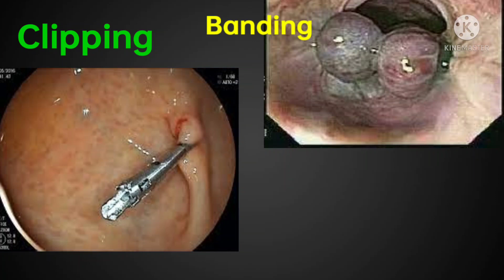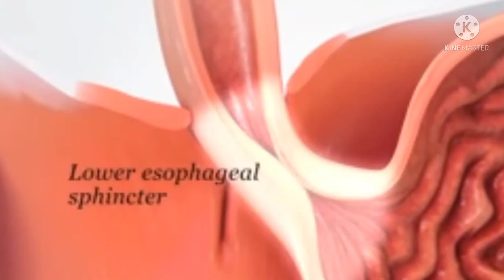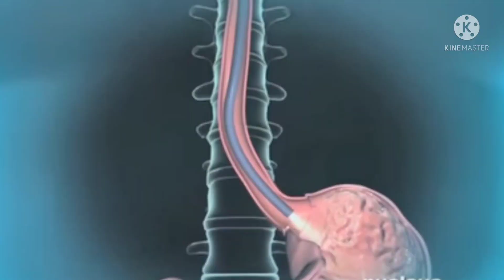Endoscopy test kaise ki jati hai | एंडोस्कोपी, कोलोनोस्कोपी कैसे की जाती है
Endoscopy test kaise ki jati hai | एंडोस्कोपी, कोलोनोस्कोपी कैसे और क्यों की जाती है |
With this video Dr. Harshal Shah, Gastroentrologist, Endoscopist & liver Specialist.
Creating an awareness about Endoscopy procedure, types of endoscopy procedure, how to perform endoscopy procedure, indication for endoscopy procedure, what to expect from endoscopy, before and after endoscopy procedure what to do ? what to eat and drink.
1. What is Endoscopy ?
An endoscopy is a procedure where organs inside your body are looked at using an instrument called an endoscope. An endoscope is a long, thin, flexible tube that has a light and camera at one end. Images of the inside of your body are shown on a television screen.

2.Types of endoscopy procedure?
A) Upper G.I. Endoscopy
An upper GI endoscopy or EGD (esophagogastroduodenoscopy) is a procedure to diagnose and treat problems in your upper GI (gastrointestinal) tract. The upper GI tract includes your food pipe (esophagus), stomach, and the first part of your small intestine (the duodenum).
B) Sigmoidoscopy
A sigmoidoscopy is a test that looks at the rectum and lower part of the large intestine. "Colon" is the medical term for the large intestine, and the sigmoid colon is the lower part. The sigmoid colon ends in the rectum. Waste collects in the rectum and leaves your body when you have a bowel movement.
C) Colonoscopy
A colonoscopy is a way for your doctor to see the entire large intestine. It can help find the cause of problems in a part of the intestine called the colon. Doctors also use it to check for colorectal cancer.
D) E.R.C.P.
ERCP (short for endoscopic retrograde cholangiopancreatography) is a procedure used to diagnose diseases of the gallbladder, biliary system, pancreas, and liver. The test looks "upstream" where digestive fluid comes from -- the liver, gallbladder, and pancreas -- to where it enters the intestines.
3. Before the Procedure ?
Before U.G.I Endoscopy Procedure ?
Your doctor will give you specific instructions to prepare for your endoscopy. In some cases your doctor may ask that you:

Fast before the endoscopy. You will need to stop drinking and eating four to eight hours before your endoscopy to ensure your stomach is empty for the procedure.
Stop taking certain medications. You will need to stop taking certain blood-thinning medications in the days before your endoscopy. Blood thinners may increase your risk of bleeding if certain procedures are performed during the endoscopy. If you have chronic conditions, such as diabetes, heart disease or high blood pressure, your doctor will give you specific instructions regarding your medications.
Tell your doctor about all the medications and supplements you're taking before your endoscopy.
Before Colonoscopy Procedure ?
How you prepare
Follow a special diet the day before the exam. Typically, you won't be able to eat solid food the day before the exam. ...
Take a laxative. Your doctor will usually recommend taking a laxative, in either pill form or liquid form. ...
Use an enema kit. ...
Adjust your medications.